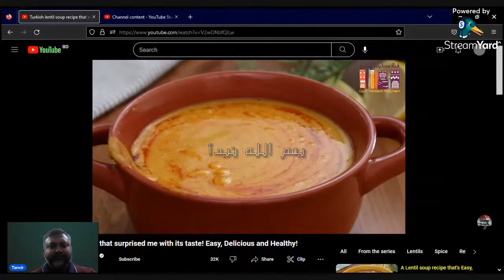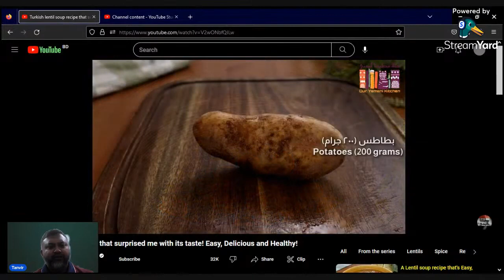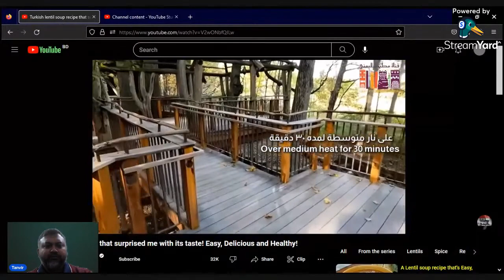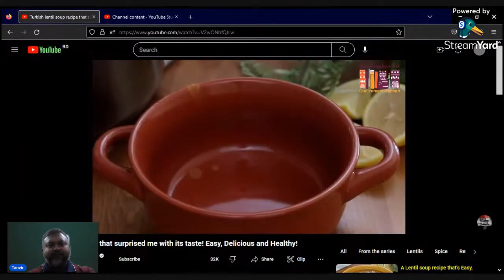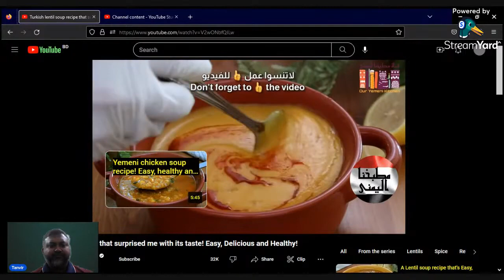Turkish Lentile Soup: An Evening Delight.